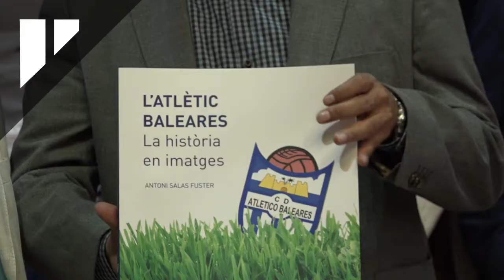La façana del Consell de Mallorca llueix la bandera de l’Atlètic Balears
El president Miquel Ensenyat ha rebut avui a una representació de l’equip de la Via Cintura de Palma i els ha desitjat molta sort en la fase d’ascens a Segona Divisió.